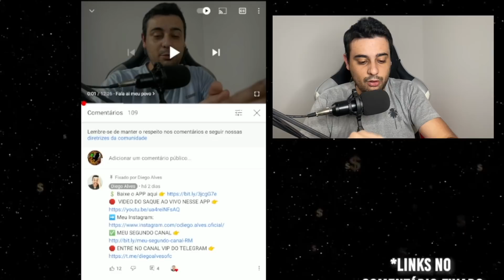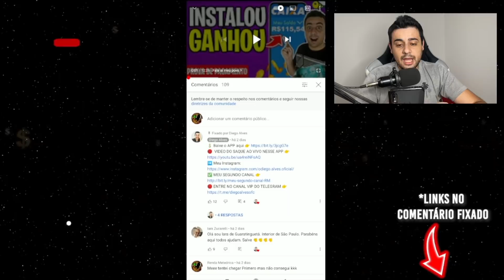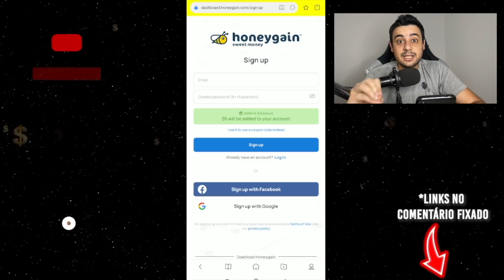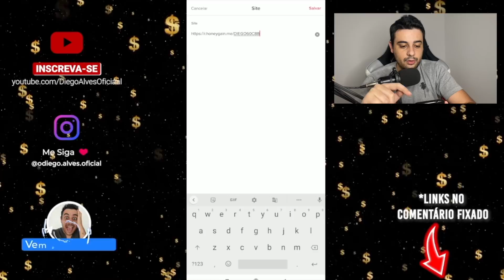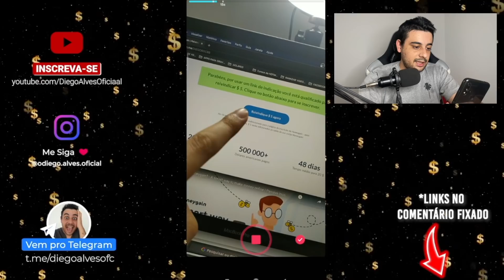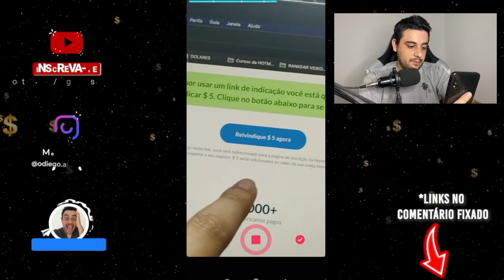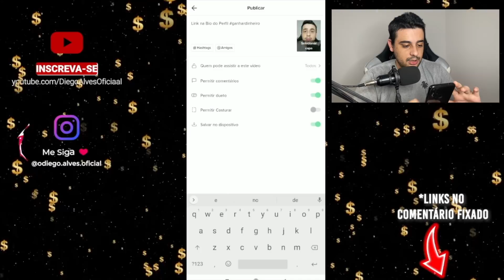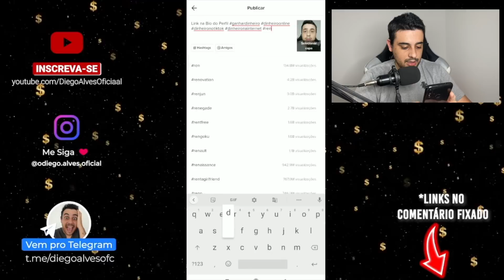[NOVO MÉTODO] COMO GANHAR DINHEIRO no TikTok e no Kwai SEM INDICAR NINGUÉM e SEM ASSISTIR VIDEOS!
💲 Baixe o APP aqui 👉  (Todos os Links no Comentário Fixado)

✅  PARCERIAS/DIVULGAÇÃO
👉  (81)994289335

Abraços!

00:00​ : Fala ai meu povo
00:05​ : Se INSCREVE no canal, pro Dedo não cair